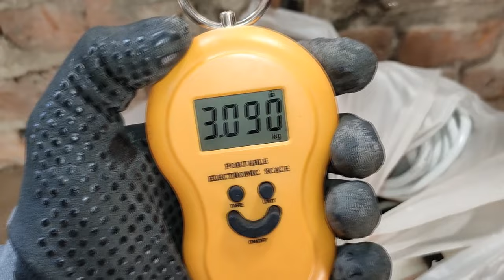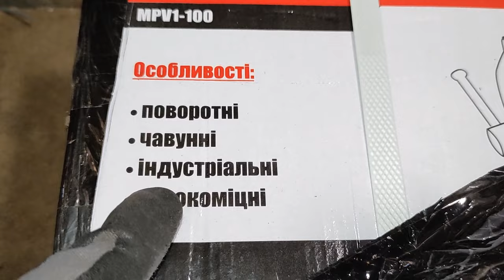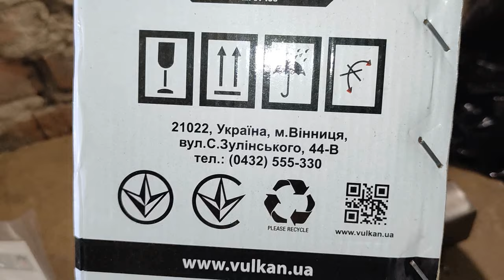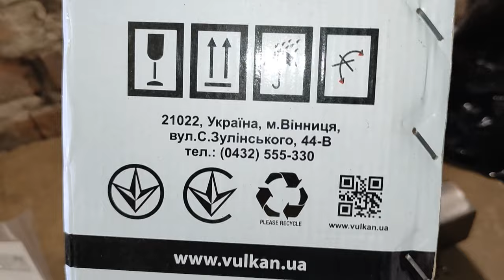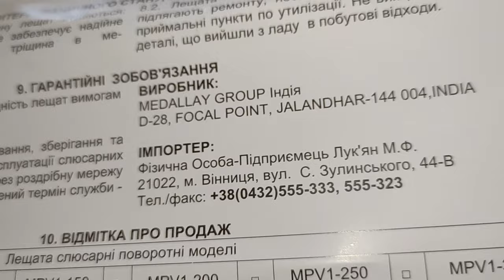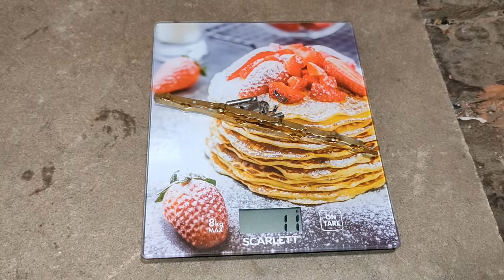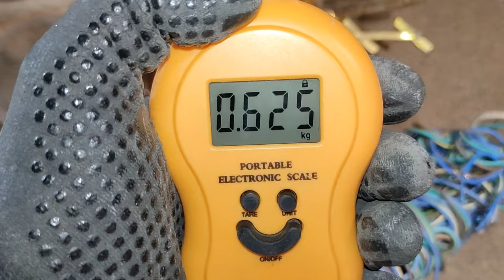PLASTILIN. СКОЛЬКО МЕДИ В УДЛИНИТЕЛЕ? ДОБЫВАЮ МЕДЬ И ЛАТУНЬ ИЗ МУСОРА. ПОИСК ЦВЕТНОГО МЕТАЛЛА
Поиск меди и металлолома без металлоискателя и лопаты. Сбор металла в городе. Цветной металл вокруг нас. Где найти или взять медь, латунь, свинец, алюминий, цинк, золото и серебро? Поиск меди на свалке. Медная свалка. Добываю медь из проводов. Моя медная копилка. Медный ручей. Золотая лихорадка. Медная лихорадка. Цена на медь. Цена на металлолом. Поход на металлоприемку. Что сдают в металлолом. Сдаю весь металлолом. Сокровища с помойки. Как заработать деньги на металлоломе. Заработок денег на металле. Сколько можно заработать денег собирая металлолом и медные провода. Разбор старой техники СССР. Как различать цветные металлы. Плавка меди в домашних условиях. Плавка алюминиевых банок дома на костре. Обжиг медных и алюминиевых проводов без потерь и дыма. Где искать металлолом. Коп металлолома. Поиск монет. Поход на свалку за металлоломом. Хорошая свалка. Как я зарабатываю лазая по мусоркам. Поиск плат и радиодеталей. Канал пластилин. Канал PLASTILIN. сколько меди в удлинителе. Удлинитель в металлолом. Разбор удлинителя, переноски на металлолом. Аффинаж. Добываю золото и серебро. Ценные приемные радиодетали. Какие радиодетали нужно собирать для извлечения драгметаллов. Поиск и сбор алюминиевых пивных банок. Деньги под ногами. Кабель в металлолом. Деньги из мусора. Медные инвестиции. Медная латунь. Бесплатная медь.